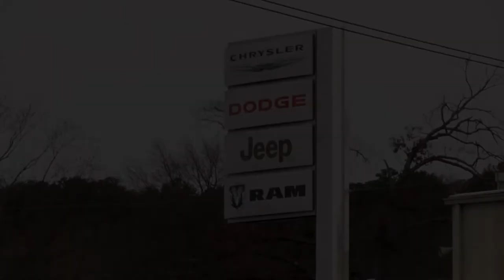Ryan Higgins Business Manger for Red River Dodge!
Come on down to beautiful Heber Springs Arkansas and test drive and buy a 4x4 Dodge Ram Truck! And Bust through the snow and ice!